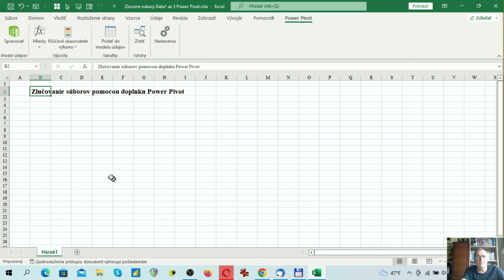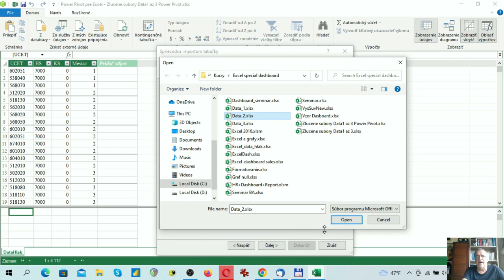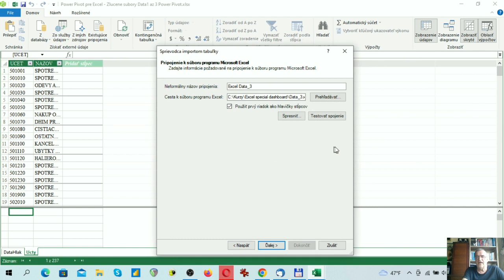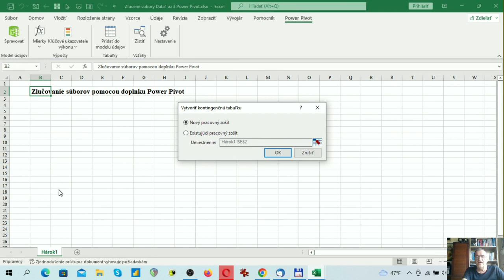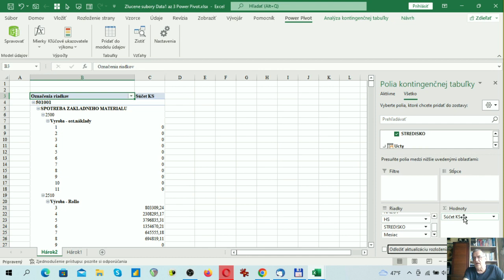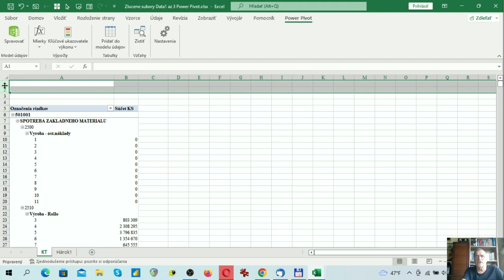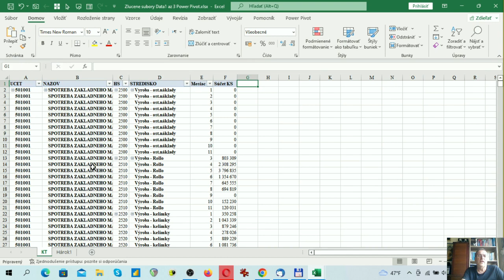Zlucovanie dat v programe Excel - doplnok Power Pivot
Video uvádza postup ako zlúčiť data z troch rôznych súborov programu Excel.